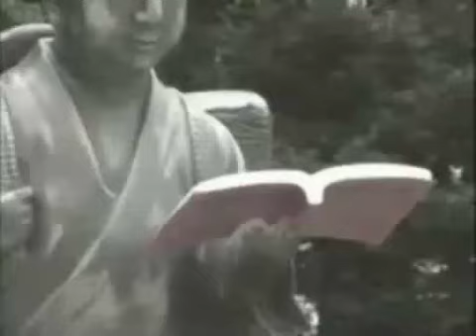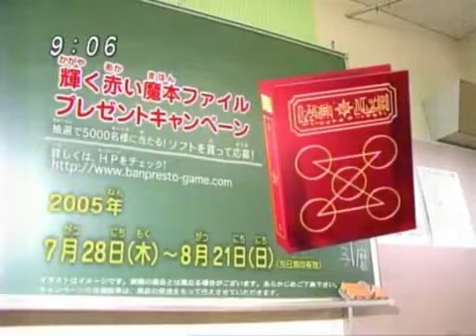Konjiki no Gash!! GBA/PS2/GC Commercials 金色のガッシュ「ゲーム版」CM集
Zatch Bell!, known in Japan as Konjiki no Gash!! (Japanese: 金色のガッシュ!!, Hepburn: Konjiki no Gasshu!!, "Golden Gash!!"), is a Japanese manga series written and illustrated by Makoto Raiku. It was serialized in Shogakukan's shōnen manga magazine Weekly Shōnen Sunday between January 2001 and December 2007, with its chapters collected in thirty-three tankōbon volumes. The series follows the title character Zatch Bell, a mystical being called a Mamodo, who is partnered with a 14-year-old schoolboy Kiyo Takamine for a once-a-millennium tournament on Earth that determines the right to rule the Mamodo world as king. During their adventure, Zatch and Kiyo encounter and battle various Mamodo and their human partners, and meet allies who aid Zatch in his quest to become a "kind king."

Zatch Bell! was later adapted into an anime television series produced by Toei Animation. The series aired for 150 episodes on Fuji TV from April 2003 to March 2006. In addition to an array of licensed merchandise, the franchise also spawned a series of video games and two animated theatrical films.

Viz Media licensed both the manga and anime series for English-language localization in North America in 2005; only twenty-five volumes of the manga were published until 2009. The anime series ran in the United States on Cartoon Network's Toonami and Miguzi programming blocks from 2005 to 2007 for seventy-seven episodes, and in Canada on YTV's Bionix programming block from 2005 to 2008; in all, 104 episodes were dubbed in English.

As of March 2017, the Zatch Bell! manga had over 23.8 million copies in circulation, including digital versions, making it one of the best-selling manga series. In 2003, the series won the 48th Shogakukan Manga Award for the shōnen category. The manga has received generally positive reviews from critics. It was praised for its unique characters, humor, and overall concept. The television adaptation has a more mixed reception, with criticism largely focused on the visuals, graphical violence, and voice acting, particularly for the English dub.

A sequel to the original manga, titled Konjiki no Gash!! 2, began digital distribution in March 2022.

『金色のガッシュ!!』（こんじきのガッシュ!!）は、雷句誠による日本の漫画作品。略称は「ガッシュ」・「ガッシュベル」。『週刊少年サンデー』2001年6号から2008年新年4・5合併号（2007年の最終号）まで連載された。単行本は全33巻。各話数はそれぞれ「Level.○○」という通し番号になっている。第48回（2002年度）小学館漫画賞受賞作品。全323話。2017年3月時点で電子版を含めたシリーズ累計発行部数は2380万部を記録している。

金色のガッシュベル！！ CM詰め合わせ‹ゲーム編›